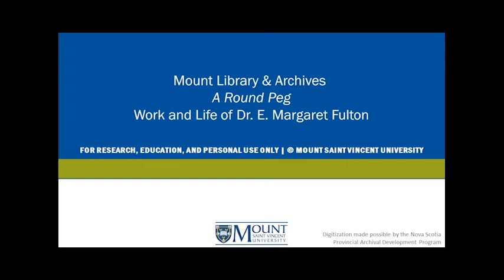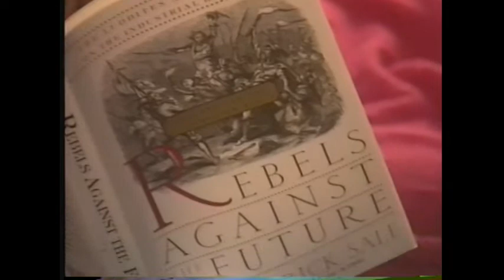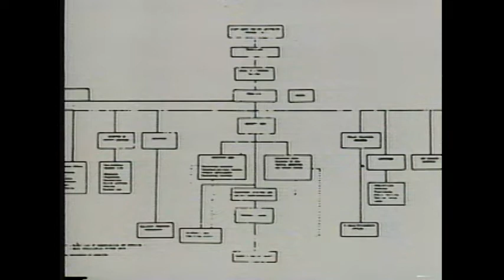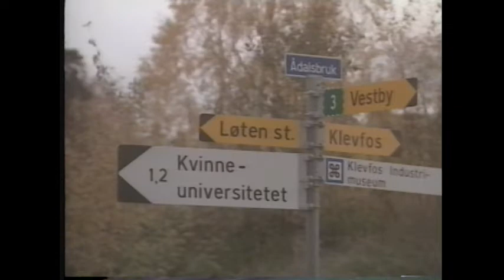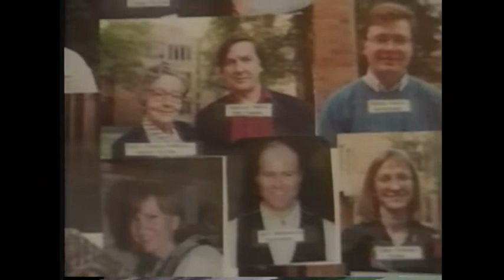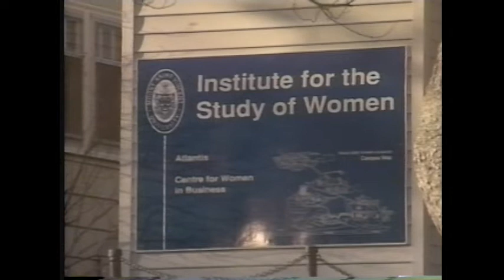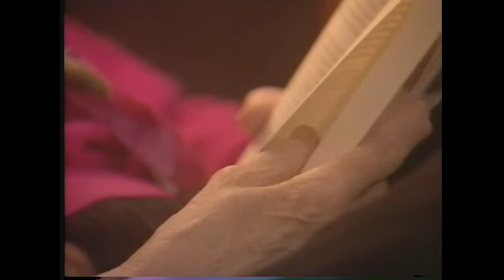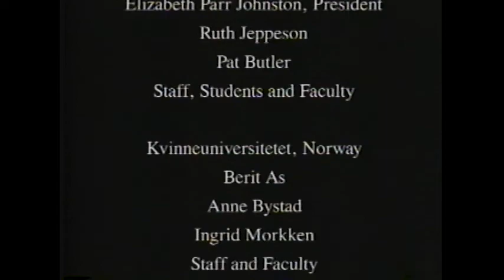A Round Peg | Work and Life of Dr. E. Margaret Fulton | MSVU Archives Audio/Video Collection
This 1997 recording contains a video which celebrates the work and life of Dr. E. Margaret Fulton, previously University President at the time of recording. There are many photos in this video which depict Dr. Fulton's life including her time at the Mount. There are additionally many clips of Dr. Fulton being interviewed, lecturing and giving speeches. This video additionally contains a discussion between Dr. Fulton and Dr. Ursula Franklin (Professor of Engineering at the University of Toronto) and Ruth Goldbloom (Chair of the Board of Governors at MSVU). This recording contains original music from Simon Kendall and was narrated by Patti Allan.

Item: MSVUA-AV-511